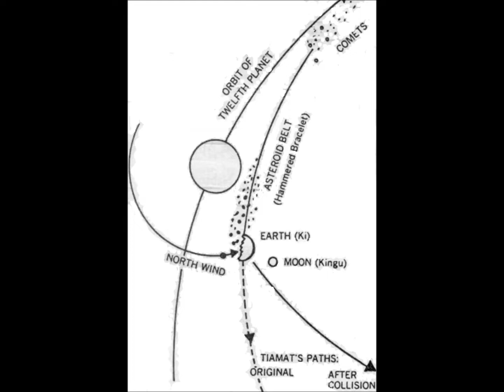Paper 9 Nephilim, The Fallen Angels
From: The Wes Penre Papers (A Journey Through the Multiverse)
First Level of Learning, Paper 9: Nephilim, The Fallen Angels

This is the continuity of:
The Androgynous Human Race, the Orion Religion, Only Women Were Shamans The Feminine Universe - Pt 2
The Androgynous Human Race, the Orion Religion, Only Women Were Shamans The Feminine Universe - Pt 1

WhatOnEarthIsHappening.com

Mark Passio, the no-nonsense teacher of “Street-Wise” Spirituality, will take his guests on a journey of exploration, examining the world of The Occult and its symbols.

What, exactly, IS The Occult?
Why should YOU know about it?
What kind of knowledge comprises The Occult?
Who possesses such knowledge, and how do they use it?
How is Occultism different from Mysticism?
What can the secret language of Symbolism communicate?
How is Symbolism being used in our everyday lives?

De-Mystifying The Occult Seminar hosted by Art Capozzi.

I am a very educated person who has a few areas of expertise including research in particular (as well as theology, philosophy, Ψ & languages) who is experiencing chronic fatigue after being targeted and am in remission so I apologize for the presentation of my videos which I understand is not the best out there (that is mainly why I have few subscribers compared to what I should have) though the research and information is really relevant and I am really doing the best I can with the means I have at my disposal for the sake of humanity. (my channel honors the sacred masculine & feminine Indeed, I lost my YouTube channels in the 2017 purge with my information bookstores, (plural) not to mention I had a lot of videos stolen from me which is why I created this new channel. I am fluent in English and French and I plan to go to Europe before I join my ancestors. The gods hear me and encourage me despite of what is going on against me.

Enjoy the most by clicking on the Subtitles/Closed Captions icon provided that you can find on the right bottom of the videos with the words CC.

Be sure to check out BetterHelp for affordable and convenient therapy
Use the link of BetterHelp provided as it supports the channel. Thank you.

I am an independent investigative researcher and was trained as a psychologist. I am actually in convalescence and healing from narcissistic abuse.

purposes only. Not withstanding of sections 106 and 106A the fair
use of a copyrighted work for purposes such as criticism, comment,
review and news reporting is not an infringement of copyright.